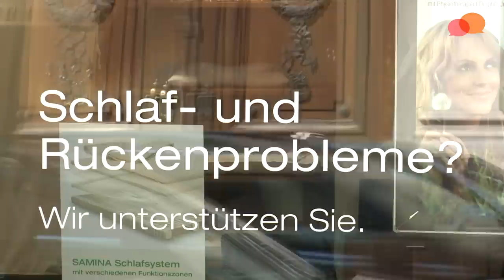Die schönsten Marienfiguren in München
Ein Blick nach oben lohnt sich! - nicht nur im Marienmonat Mai. Wir haben uns auf die Suche nach den schönsten Madonnen in der Münchner Innenstadt gemacht.